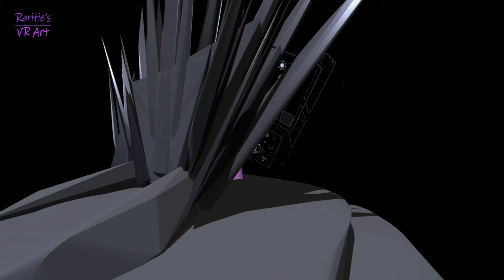"The Iron Throne" - Mixed Reality - LIV/OpenBrush/Tilt Brush - The Year of VR Art Challenge 2022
This month i decided to throw in a little cosplay of my favorite character from the book series by gifted writer George R.R. Martin
 - which has been adapted very well as a TV Show - Game of Thrones.
Can't wait to see the prequel House of Dragon too!

Theme: "TV/Shows"
Made in OpenBrush